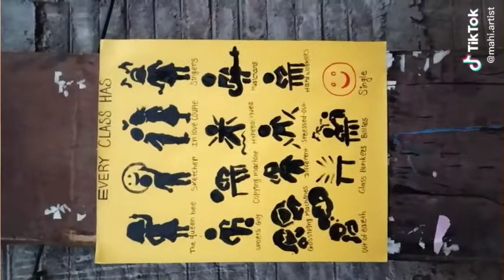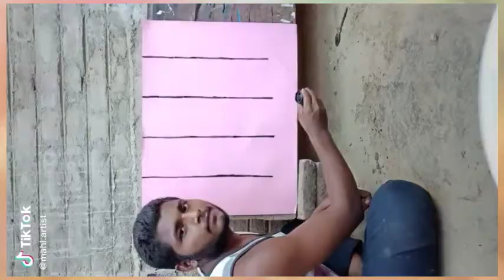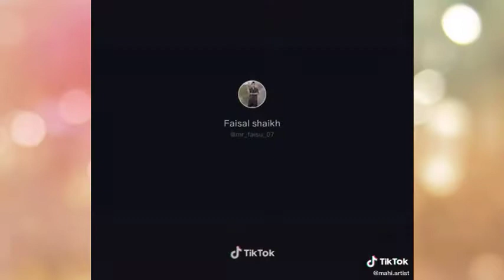Part 2 artist Mahi | best artist video | nahi artist tik tok video | hand art